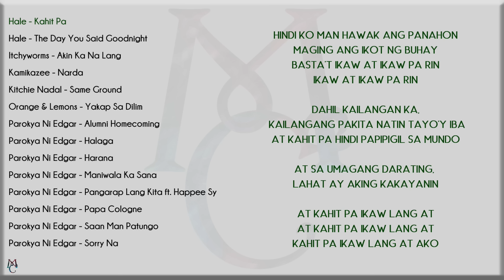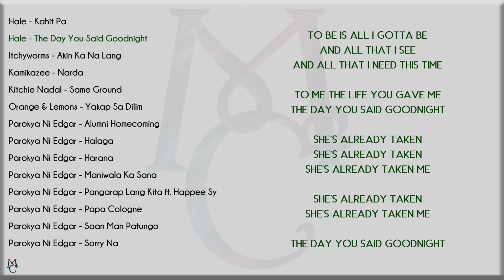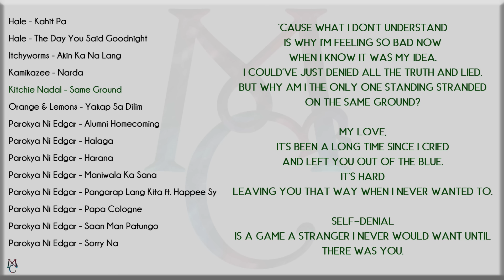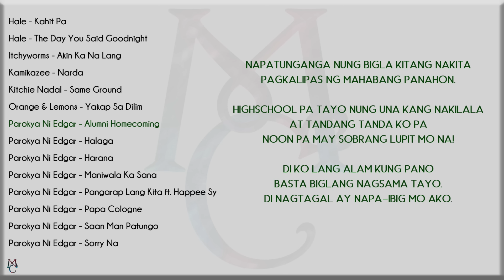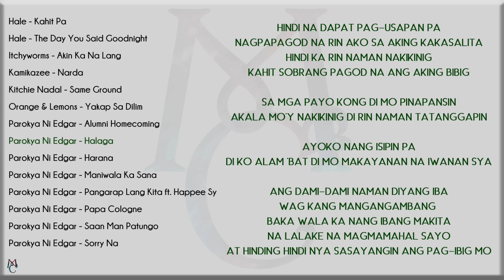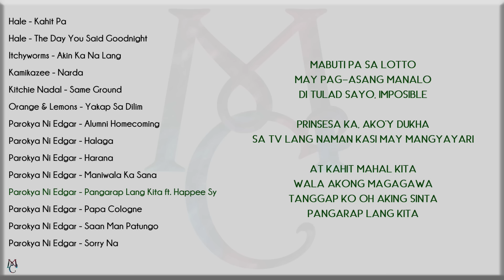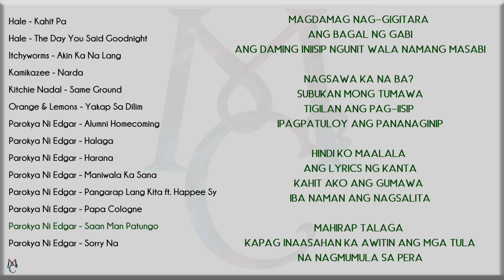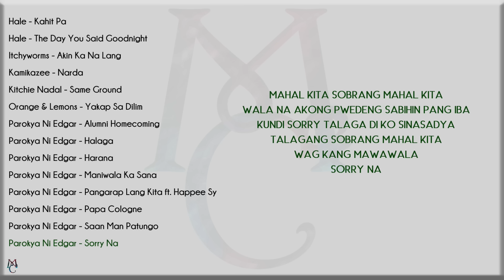PINOY BANDS Playlist with Lyrics Part 2 (Hale, Itchyworms, Parokya Ni Edgar, Kamikazee, Eraserheads)